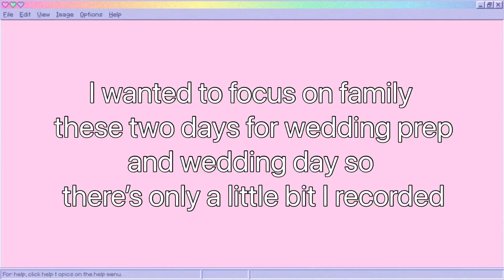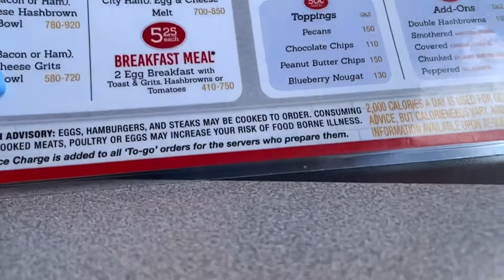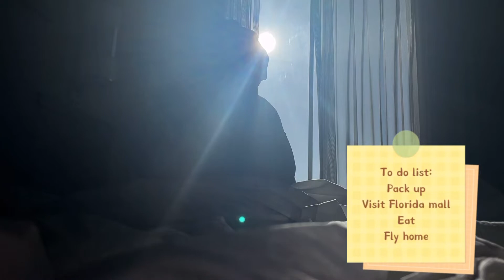👰‍♀️ Video Diary #19: back to Florida we go | quick travel vlog | wedding weekend